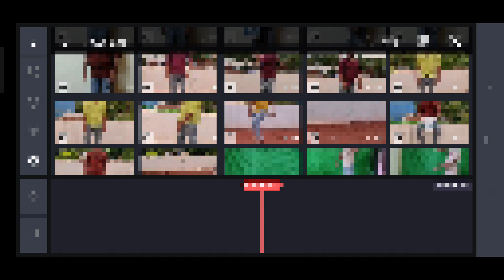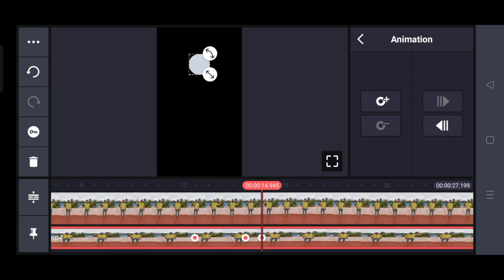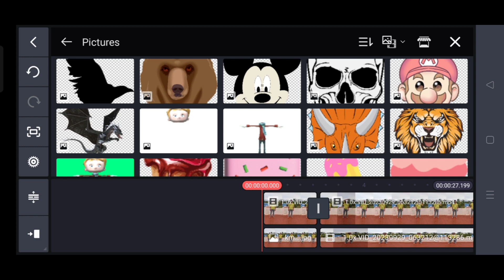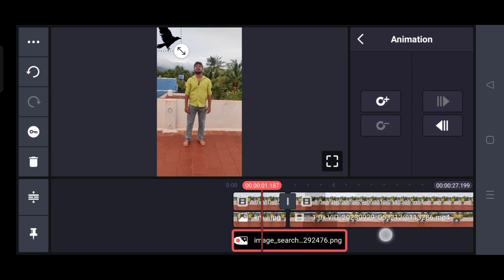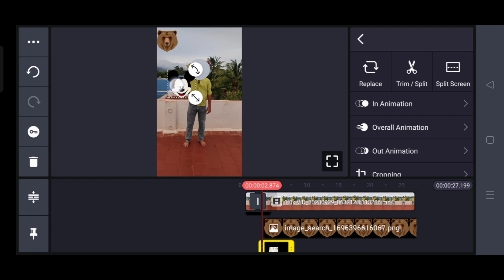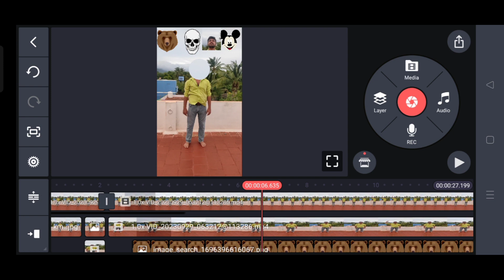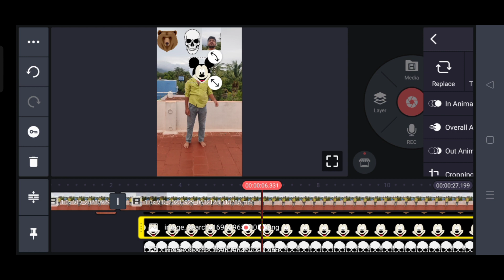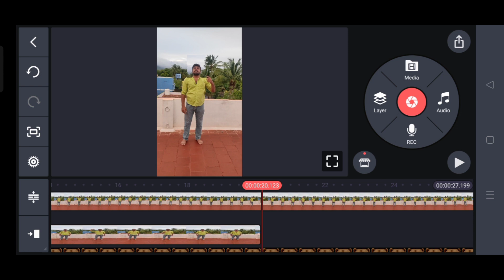My correct head matching funny VFX full editing tutorial in kinemaster in hindi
My head has took the crow and I made the four head line in which my head also there. In which, among the four I made my head correct matching while arranging one by one.